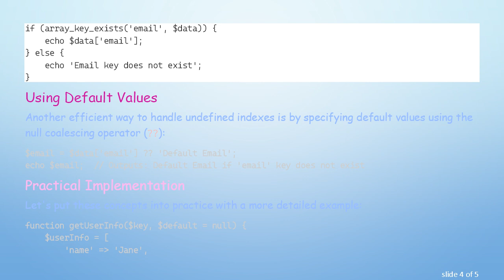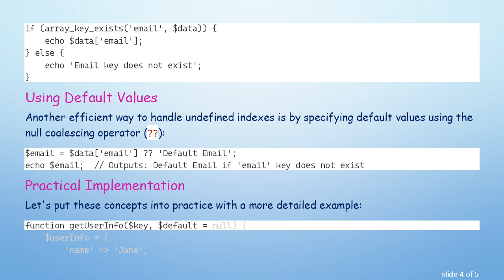Understanding and Fixing PHP Undefined Index Errors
Summary: Learn how to identify and resolve PHP undefined index errors in your code. Understand the role of array key existence verification to maintain robustness and reliability.

In the world of PHP development, encountering the "undefined index" error is quite common. This error typically arises when your script tries to access an array element that does not exist. Fortunately, there are several ways to handle this issue effectively, minimizing its impact on your code's functionality and reliability.

What is a PHP Undefined Index Error?

A PHP undefined index error occurs when your script attempts to read an element from an array using a key that hasn't been set or doesn't exist. This often happens in scenarios involving forms, user input, or any indexed data structure.

In this snippet, trying to access $data['email'] will result in an undefined index error because the 'email' key is not defined in the $data array.

Checking for Array Key Existence

To avoid undefined index errors, you can check whether an array key exists before attempting to access it. PHP provides several functions that can help with this:

isset() Function: Determines if a variable, including an array element, is set and is not null.

array_key_exists() Function: Checks if a particular key exists in an array.

Using Default Values

Another efficient way to handle undefined indexes is by specifying default values using the null coalescing operator (??):

Practical Implementation

Conclusion

By carefully checking for the existence of array keys before accessing them, you can mitigate undefined index errors in your PHP applications. Utilizing functions like isset() and array_key_exists(), as well as leveraging the null coalescing operator, will ensure your code is more robust and error-resistant.

Understanding these practices not only improves your coding skills but also enhances the reliability of your applications. Always remember to validate and sanitize your data to maintain the integrity of your software.